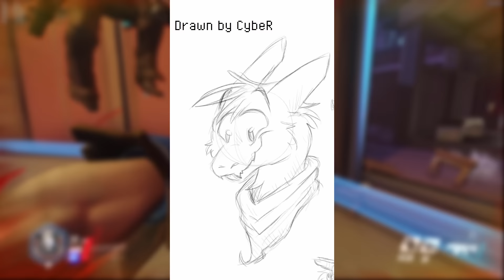Who was that in the spider dance remix?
Art Credit  ➤ All artists are credited with their twitter handles in the video

So this video is to clear up some confusion regarding a character that had like no explanation whatsoever in the spider dance remix and I just wanted to finally introduce him.